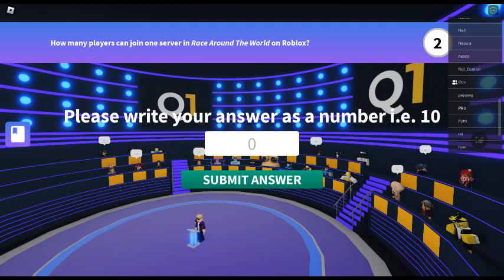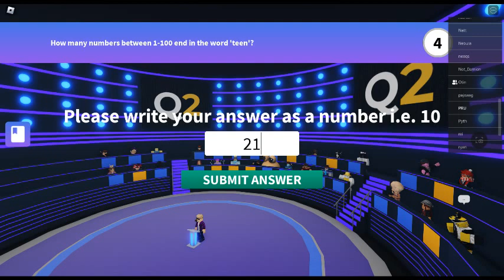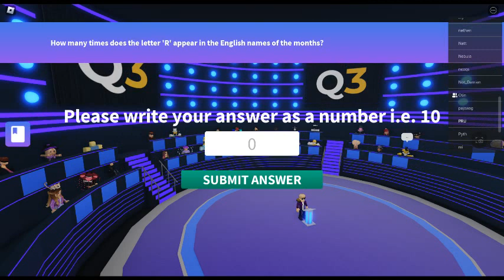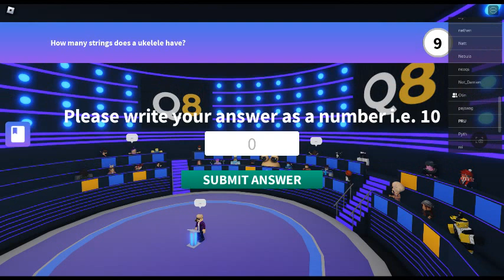ROBLOX: The Numbers (07/20/2024)